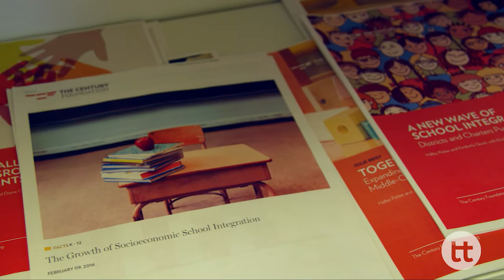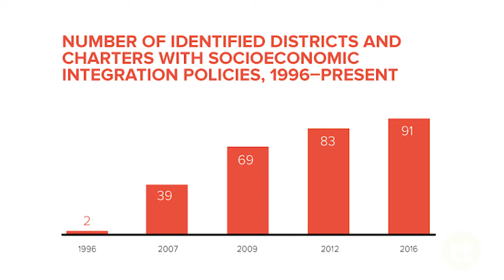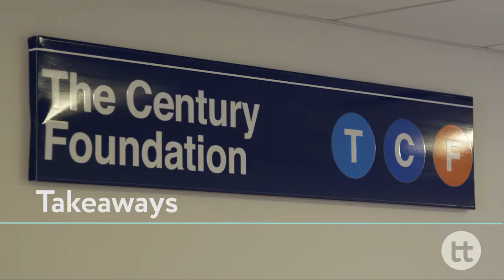The Century Foundation: Integrated communications strategy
The Century Foundation describes its approach to research communications: Integrated Communication Strategy.

On Think Tanks TV offers new insights into the world of think tanks. You’ll find videos about think tanks and about their work, webinars from courses, interviews, how tovideos, and much more.

In 2016 On Think Tanks partnered with MediaTank Productions on our first series of interviews from think tanks in America. The series includes 10 episodes from five think tanks, covering the themes of communications, education, technology, policy reform, innovation and more.